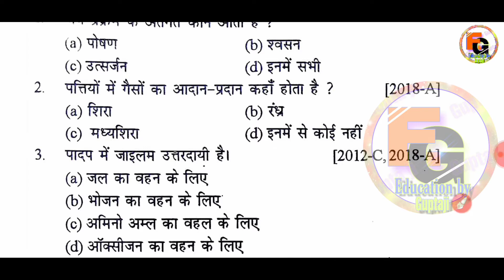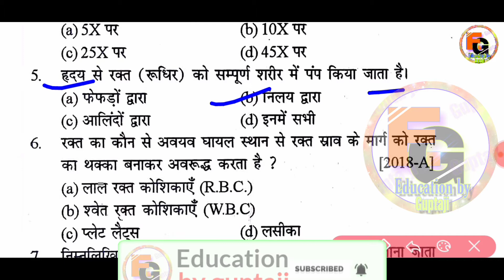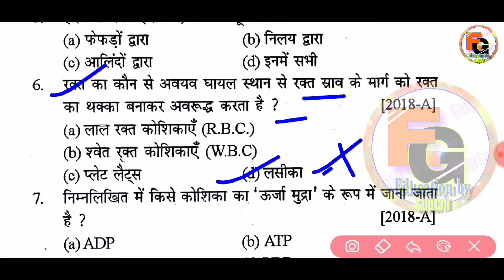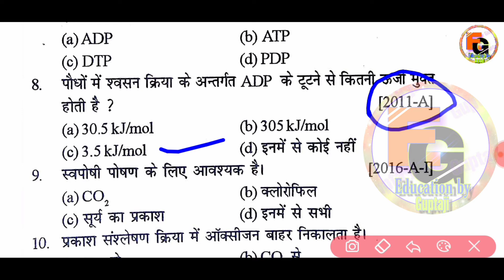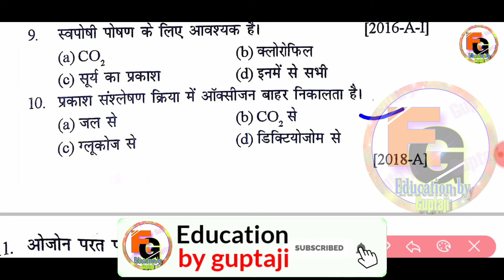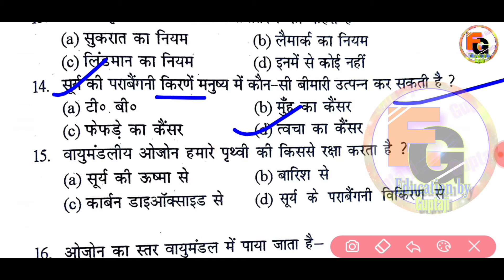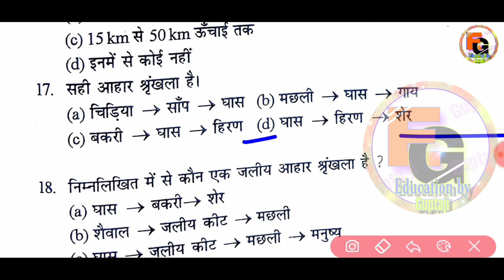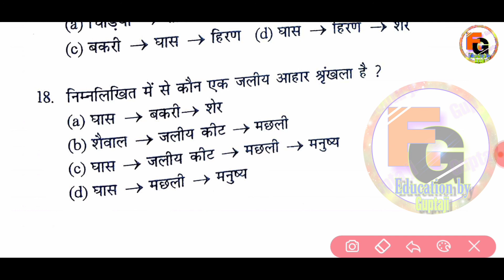Matric objective Questions 2021 | Class 10th Science के काफी महत्वपूर्ण ऑब्जेक्टिव प्रश्न 2021 !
◆ Social science V. V. I Subjective Questions part -1 ,2  ,3 , 4

➡️ Social science V. V. I objective Questions 2021

➡️ Sanskrit V. V. I objective Questions 2021